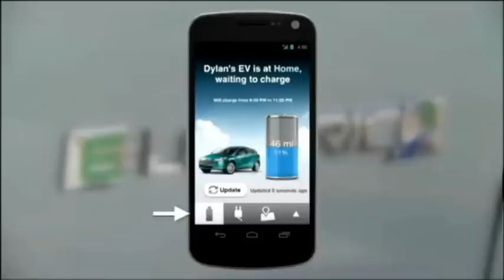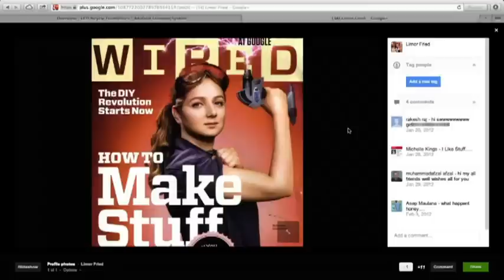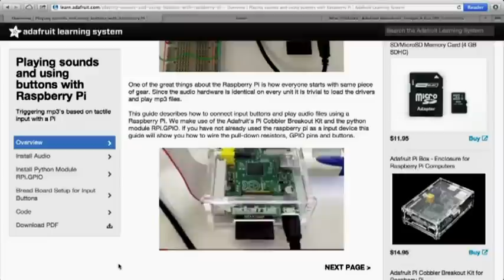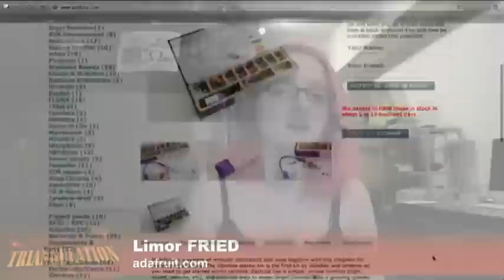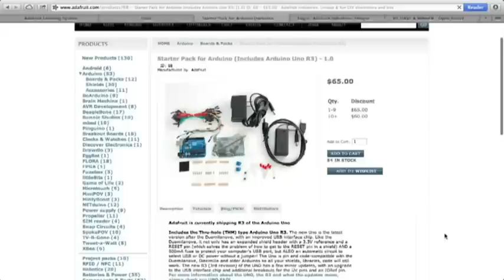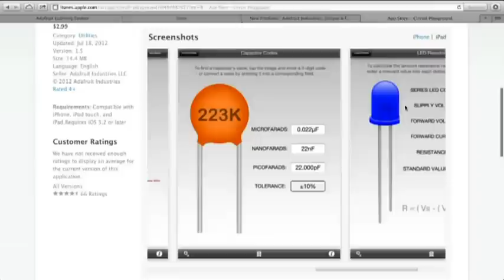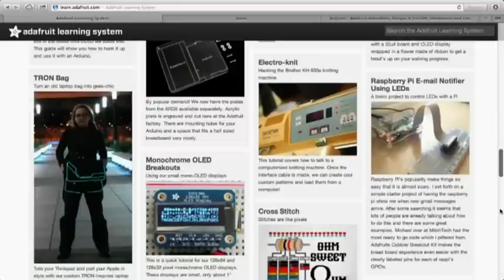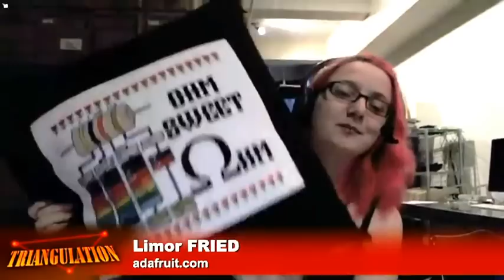Triangulation 62: Limor Fried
Adafruit is best place online for learning electronics for all ages and skill levels.

Guest: Limor Fried

Running time: 52:08